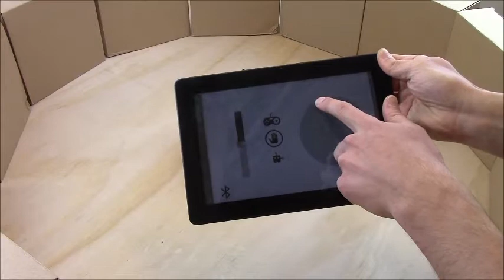LittleBot Autonomous Obstacle Avoidance Demo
This is a basic Demo of the LittleBot avoiding obstacles and generating behaviors.